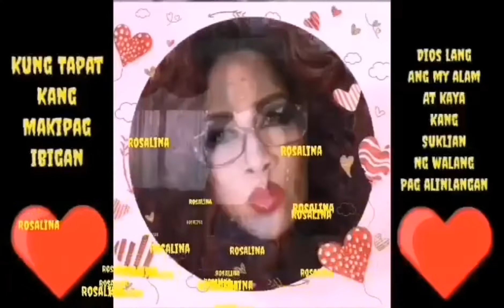@ D FARM W/ THE FAMILY 💜💜💜